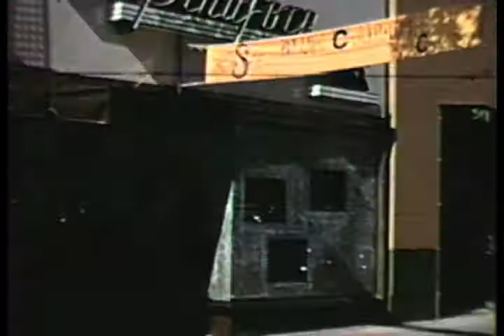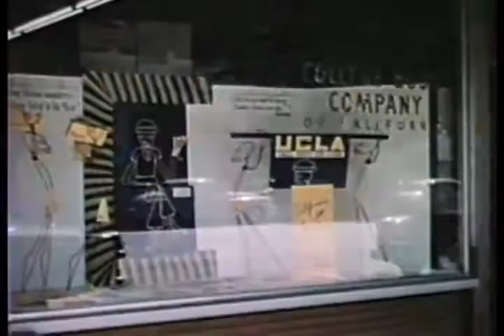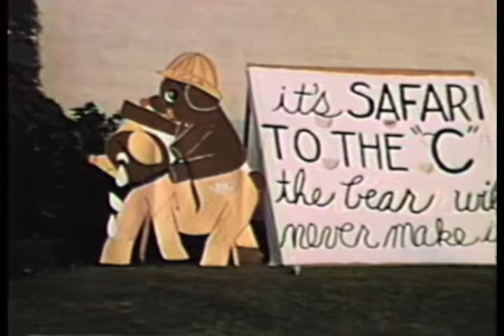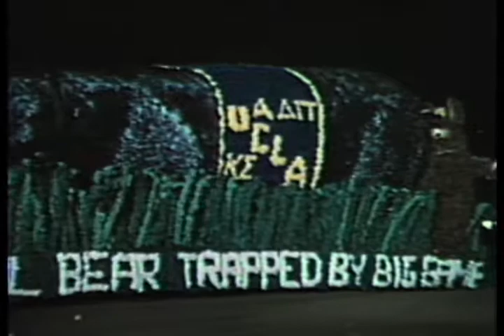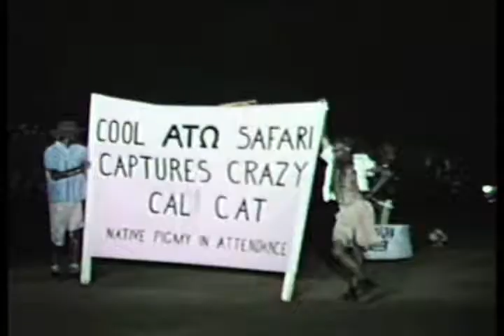1953 - UCLA Homecoming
JD Morgan at 2:30
John Wooden at 2:41
Red Sanders and Bill Ackerman at 2:56
Cal Band with Oski at 9:00
UCLA Band at 9:36